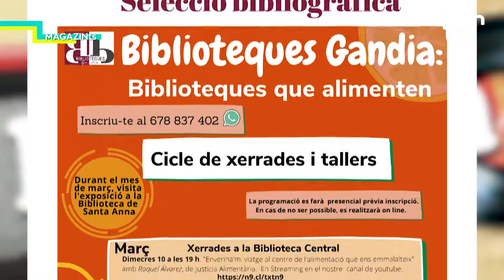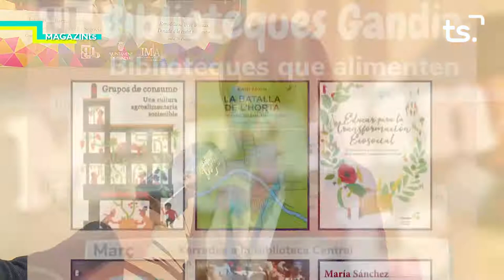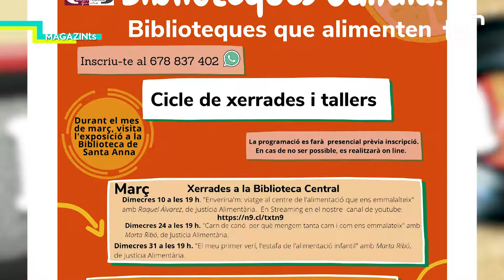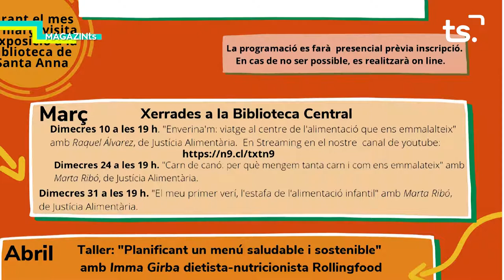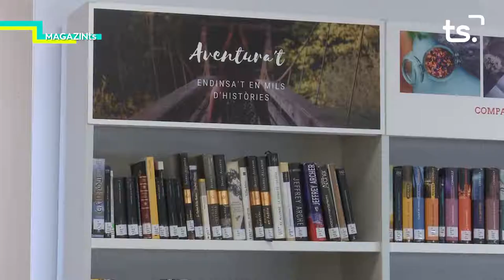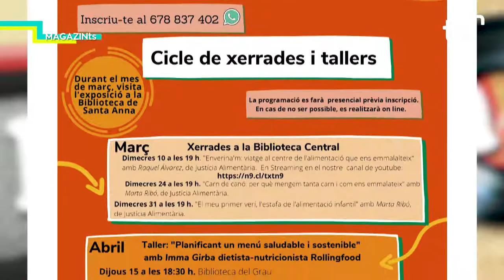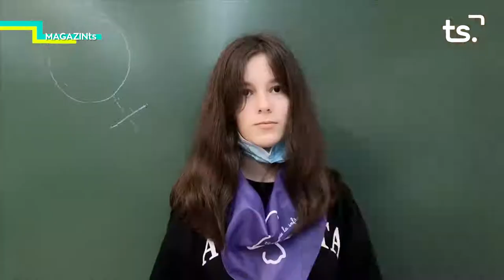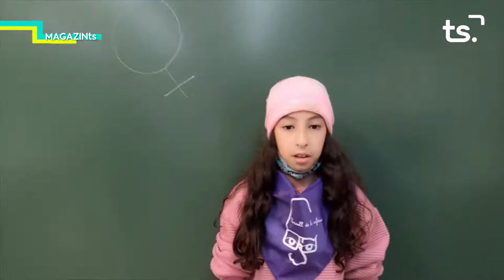MAGAZIN TS DIMARTS-'BIBLIOTEQUES QUE ALIMENTEN' - 2021 03 23